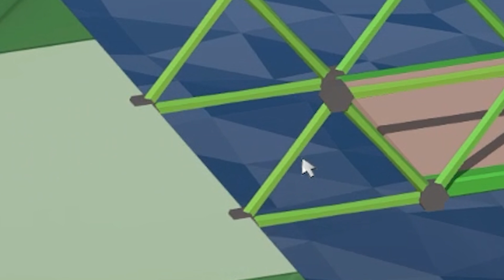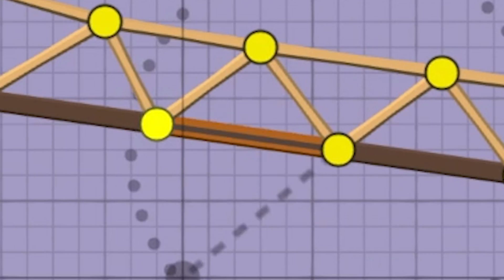다리 부수는 게임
오랜만에 예전 갬성 썸네일!
뭔가 폴리브릿지는 이 썸네일이 어울려...

Music ⓒ - Audionautix